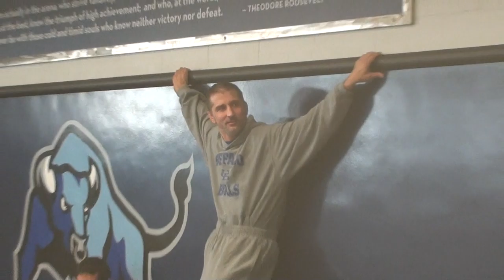Stutzman Before Practice Talking to Bulls